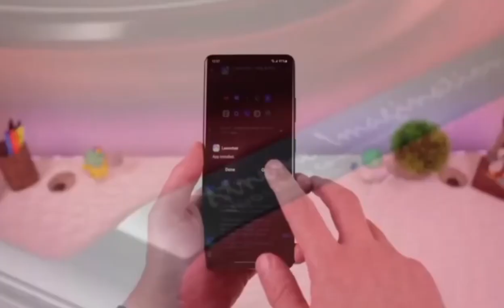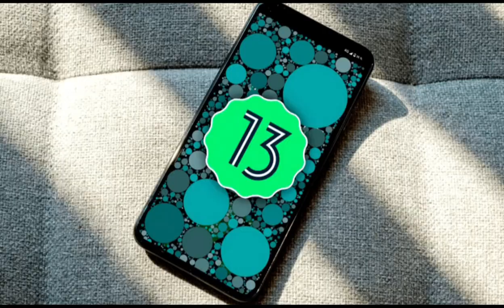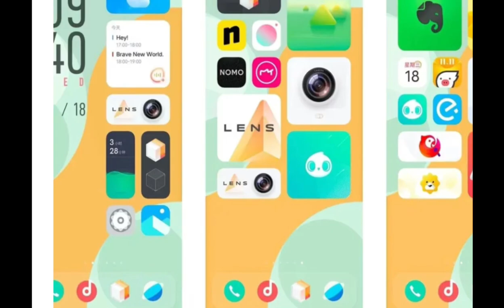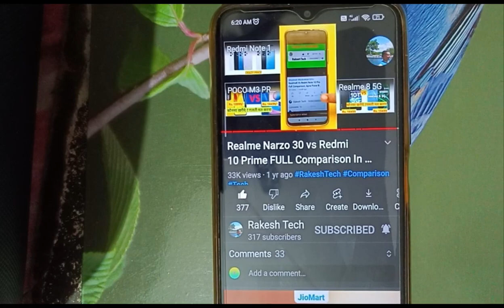Vivo X90 Pro Plus Features | Launch Date | Specs | Price in India |⚡Performance, 5G, Display, Camera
Vivo X90 Pro Plus 5G India Launch, Vivo X90 Pro± 5G specification, Price & Launch Date
OLED 144 Hz curve Display | Dimensity1080 | Vivo X90 Series | India kab aur kis naam se aayega | Hello Dosto is video mein maine aapko Vivo X90 Pro Plus 5G, Vivo X90 Series Launched ke baare mein batane ki koshish ki hai. Agar aap 5G Smartphone purchase Karne ka plan kar rahe Ho to usse pahle aapko yeah Video Jaroor dekhna chahiye jisse aapko Best 5G Smartphone pasand karne mein Help milegi.

The New Mid-range 5G Champion? Budget Smartphone? Real Truth? Best Redmi 5G phone under Discount ? Review, Let's Check, Pros and Cons.VivoX90Series
Best Redmi 5G Phones
⚡Performance, 5G, Display, Camera & More.

👉  Vivo V20 Pro 5G full Review

The price & specifications shown may be different from actual please confirm on the retailer site before purchasing.
Note :- All images and videos shown on this video belong to the respected owner not to me. ( I am not the owner of images and video shown in this video) Credit : - All images and video credit goes to respected owner and Thank You for providing such valuable information which I promote & share to others.
Timestamps:
00:00 Introduction
00:30 Vivo X90 Pro+ 5G Display
01:31 Vivo X90 Pro+ 5G performance
02:47 Vivo X90 Pro+ 5G Camera
03:00 Vivo X90 Pro+ 5G Battery & Charger